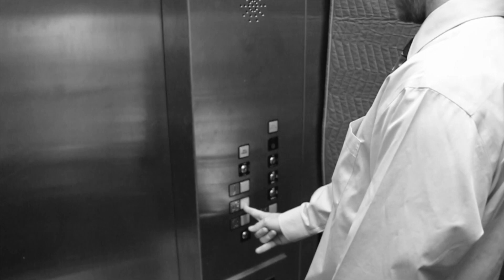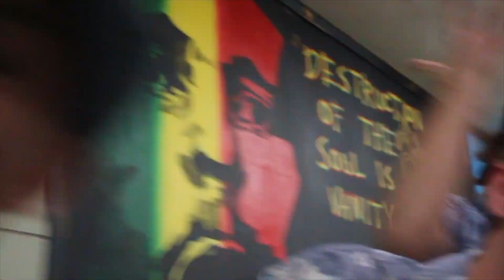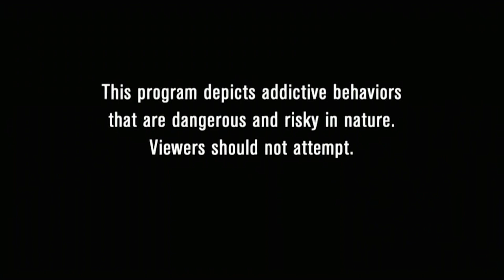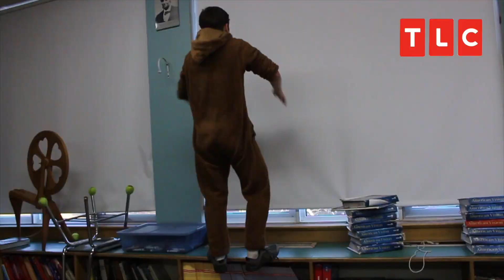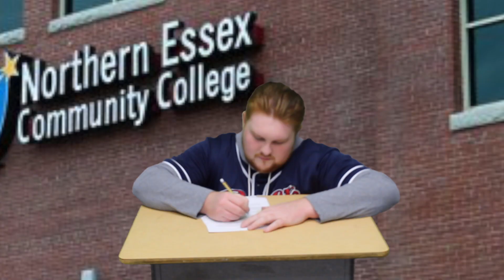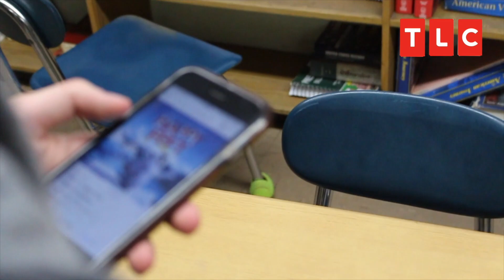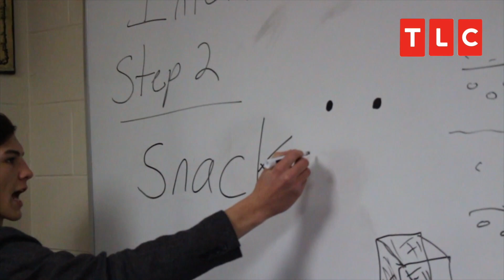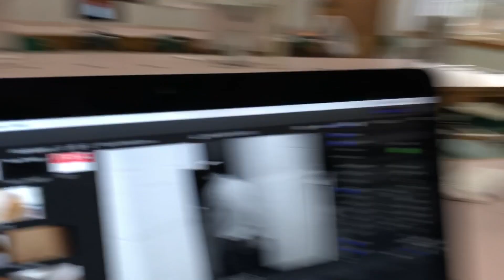Senior Color Day 2017-18